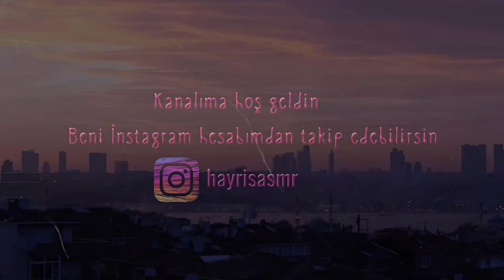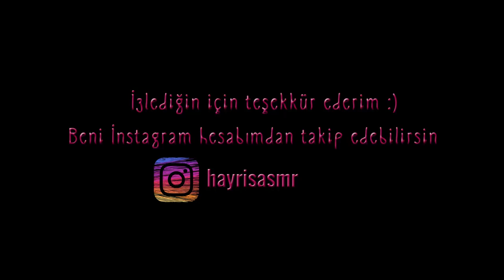TÜRKÇE ASMR / CİLT BAKIMI | Eski Video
Merhaba ballar eski videolar gelmeye devam ediyor.Umarım hoşunuza gider :)